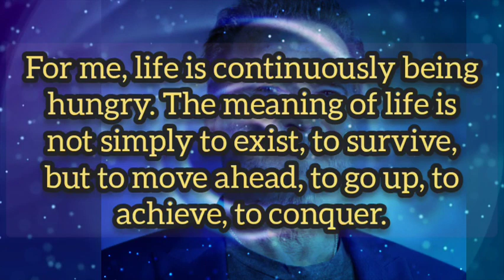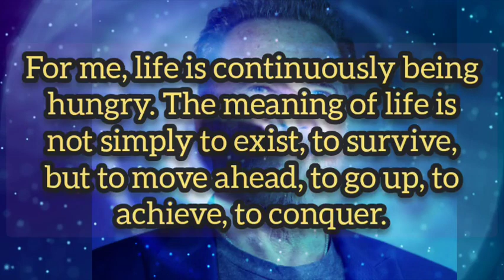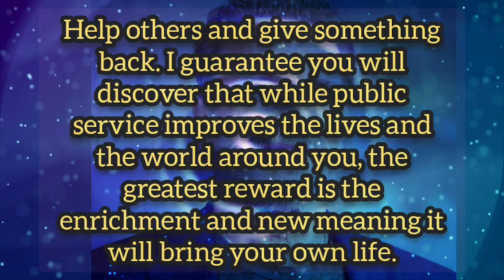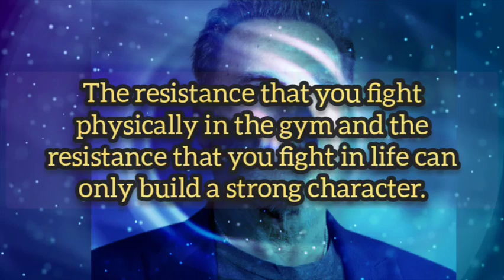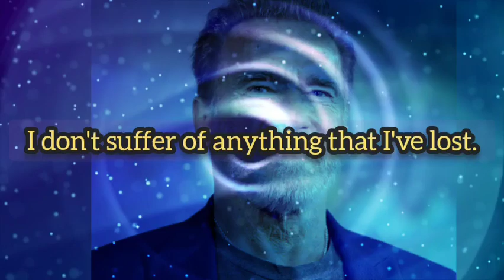Some quotes by Arnold Schwarzenegger